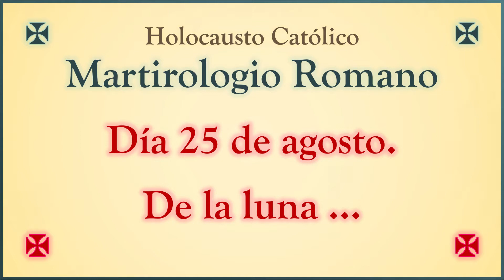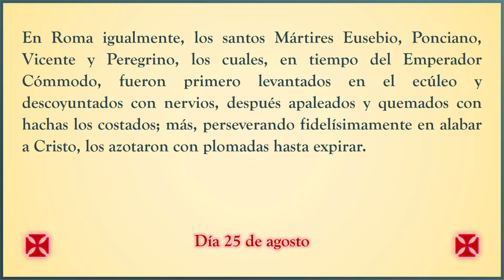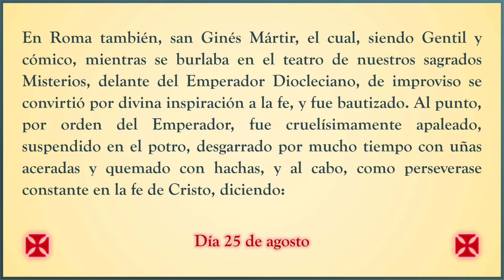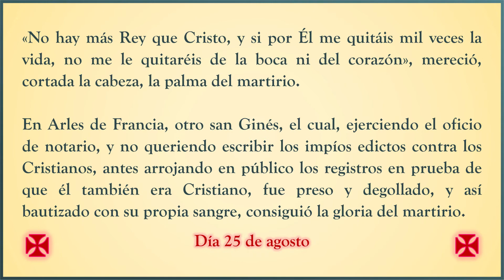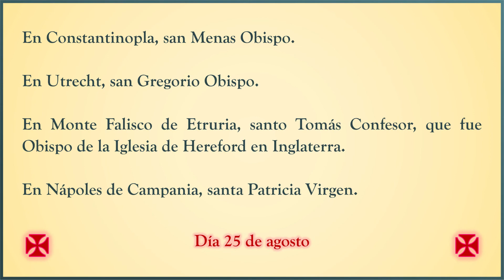Martirologio Romano. Día 25 de agosto. Holocausto Católico